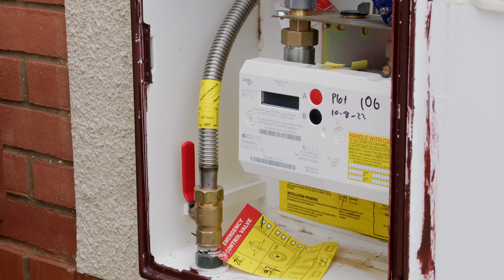Lovell Homes Customer Quality Handover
Lovell Homes run through the Customer Quality hand over, explaining how to use the various systems and devices found in a new home.